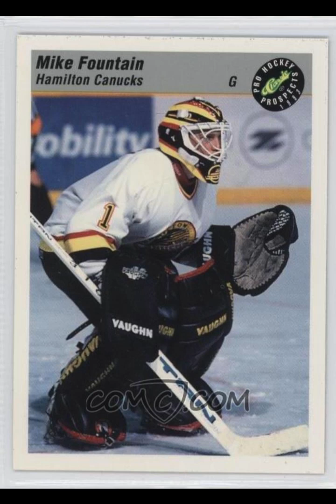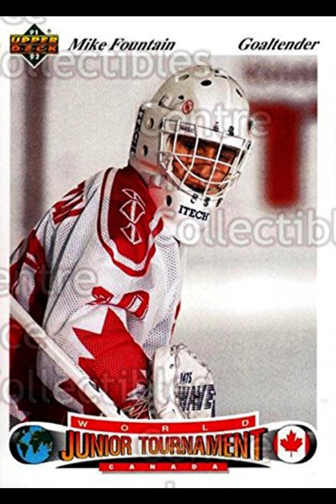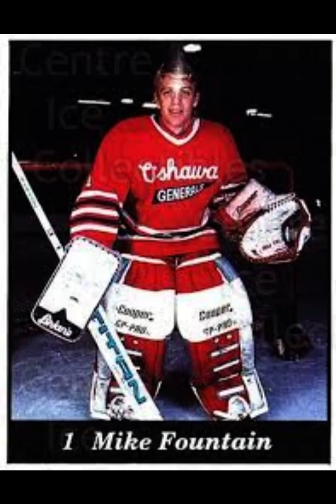The Legend of Mike Fountain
The pro hockey workhorse between the pipes had a two-decade-plus career in North America and Europe, but his NHL starts were limited as he was caught up in the 'numbers' game in Vancouver, Carolina and Ottawa as a constant 'number three'